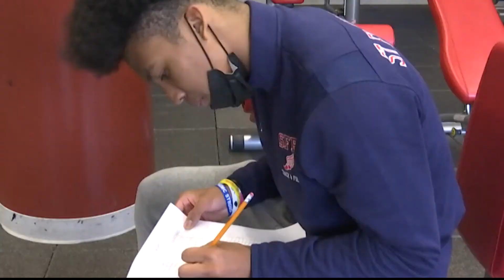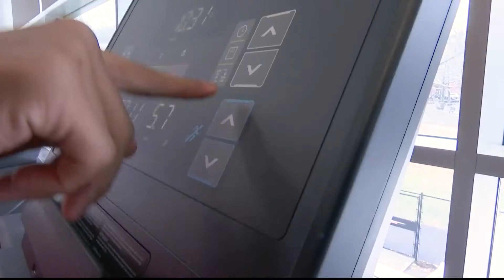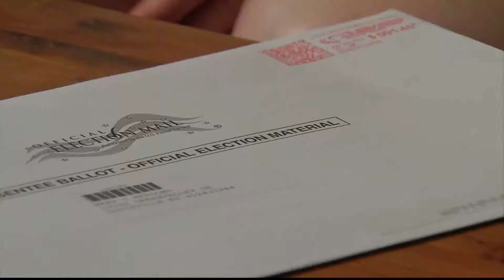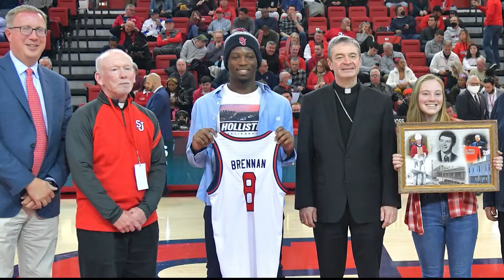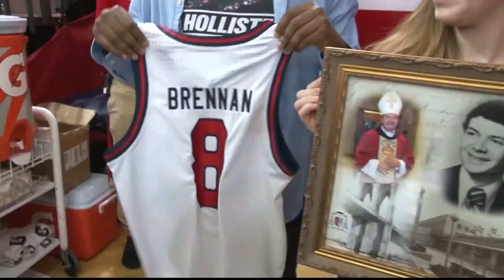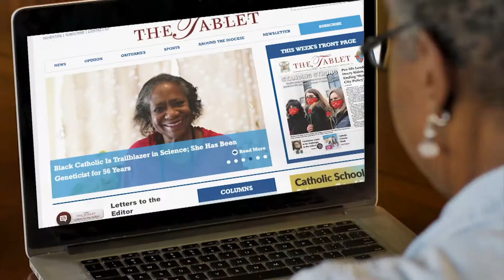Catholic News Headlines for Friday, 12/10/21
Violence is on the rise at New York city's public schools — But it's a very different story at Catholic schools.

Families in the Diocese of Brooklyn are stepping in to help migrants at the southern border.

The late, great Catholic ball player Gil Hodges is finally in the baseball Hall of Fame.

There's only 15 days until Christmas —  and here's a great way to get you into the holiday spirit: the Futures In Education Spirit of Christmas concert!